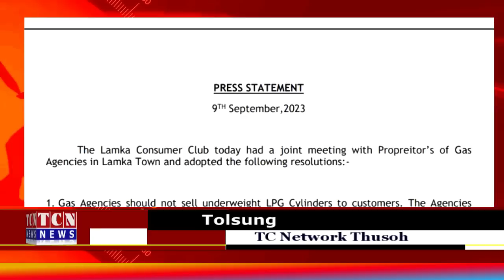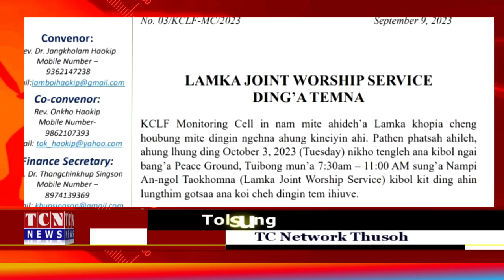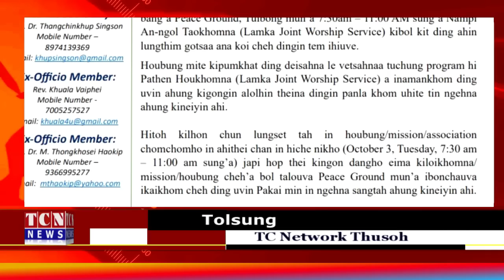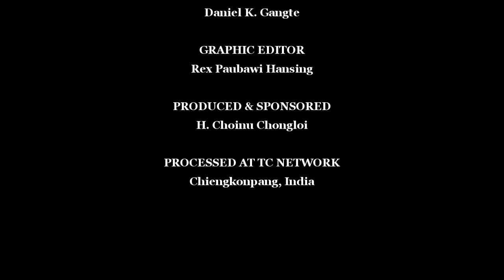09 09 2023 TC Network Thusoh